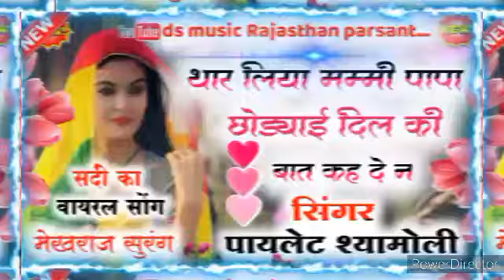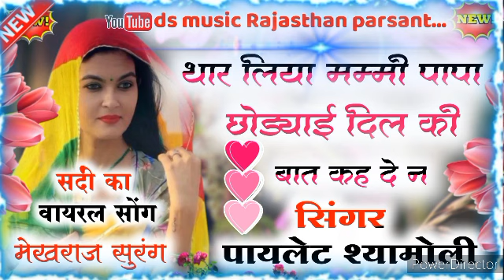सिंगर पायलेट श्यामोली ~ थार_लिया_मम्मी_पापा_छोड्यायी_दिल_की_बात~new_song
सिंगर पायलेट श्यामोली ~ थार_लिया_मम्मी_पापा_छोड्यायी_दिल_की_बात~sad_song
👉👉🏻 सिंगर देवी शंकर बोहना 👈👈

☞song : Devi Shankar Saini New Song 2022 ।। एक H नाम की लड़की थी जिससे में मोहब्बत करता था ।। देवीशंकर सैनी

☞ सिंगर देवी शंकर सैनी बोहना ० मो.6377244493

☞ Song Director : Hari Om Suman
☞Copyright. ☞ Devi shankar Saini Bohna
हमारे चैनल पर आपको ऑडियो वीडियो देखने को मिलेंगे